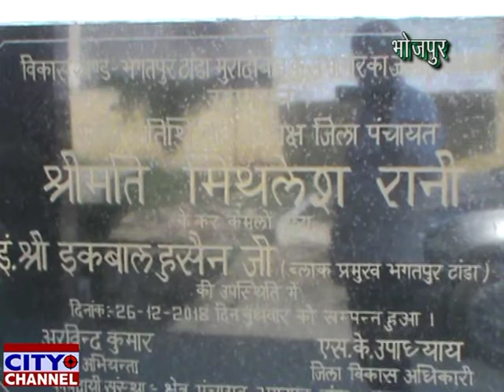ब्लॉक भगतपुर के ब्लॉक प्रमुख इं इकबाल हुसैन ने हाथरस घटना की निन्दा की